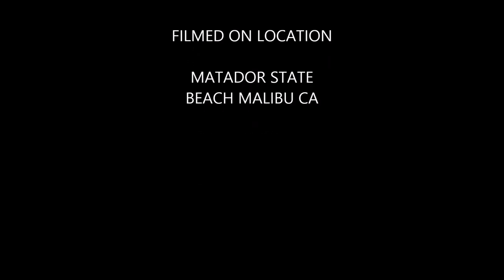MATADOR STATE BEACH MALIBU CA PART 2